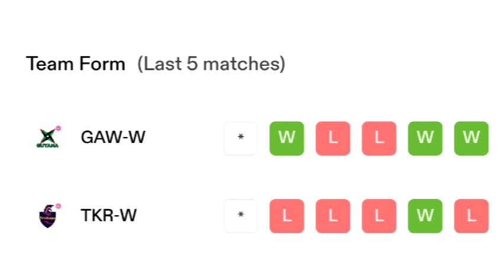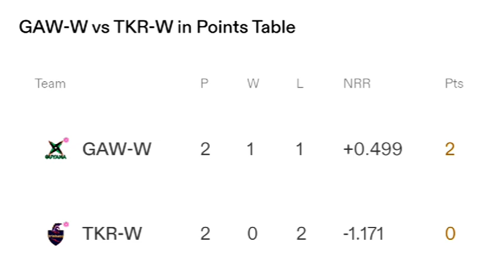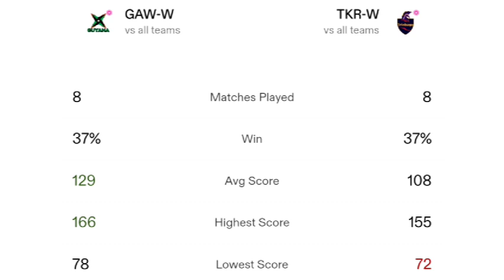Guyana Amazon Warriors vs Trinbago Knight Riders, WCPLT20, Today Match Prediction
26 August 2024 05:30
Brian Lara Cricket Academy, San Fernando, Trinidad and Tobago

Will Guyana Amazon Warriors women beat Knight Riders women again to pick up their fourth straight victory over them?

Guyana Warriors completed a hat trick of wins against Trinbago Knight Riders in WCPL.
With the recent victory, Warriors have won three out of their five recent matches.
Riders have lost three in a row and are looking a bit down and out.
We are backing Guyana Amazon Warriors women as winners of this contest.

Tournament:  Women's Caribbean Premier League, 2024
Format: t20
Venue: Brian Lara Cricket Academy, San Fernando, Trinidad and Tobago

Are you looking for the top cricket betting site? Check our list of recommended Indian betting sites to find out which is the best one.

GAW-W vs TKR-W Match Prediction & Analysis
Within 48 hours of picking up their first win in this competition over Trinbago Knight Riders women, Guyana Amazon Warriors will be all set to go again.

To double down and get one foot in the door of the finals will be on top of their minds, as another face-off with the Riders awaits them at Tarouba this Sunday. Riders, on the other hand, will be desperate for a quick turnaround after two losses from two games.

More than anything, the Riders women will be devastated at seeing an opportunity to secure their first ever win against Guyana Warriors go begging.

With just two matches to go, they’ll be determined to put in a spirted display with the bat and much improved effort with the ball. One win in six games makes for terrible reading, and that should be enough motivation for the Riders to get out there in the middle and show their credentials.

TEAMS PREVIEW
Guyana Amazon Warriors Preview
The Riders batters getting off to a solid start, and a jittery beginning to their own chasing effort didn’t stop Guyana Amazon Warriors women from picking up their first win of the season. New ball bowler Shabnim Ismail returned figures of 1 for 17 off her four, making a mark with the ball. But her compatriot Chloe Tryon was the real deal with the ball, picking up four wickets in her quota of overs.

The South African star made the first broke through removing both the overs in a space of two overs, and then came back towards the end to dismiss Jess Jonassen. Though the Riders got up to 130, the chase was on. But Natasha Mclean and Stefanie Taylor returned to the dugout without troubling the scorers, but captain Lauren Winfield-Hill put her hand up. She found an able partner in Aussie all-rounder Erin Burns, who impressed with a strokeful 78 off 48 balls.

She brought up her second fifty of the WCPL career and the first fifty in Guyanese colours. Such a free-flowing innings would do her confidence a world of good and she’d be hoping to contribute in this game. Overall, it was a great team effort last game, and the ladies will be hoping to produce another win and give themselves the best chance of featuring in another final.

Guyana Amazon Warriors Predicted Playing XI:
Lauren Winfield-Hill(w/c), Natasha McLean, Stafanie Taylor, Erin Burns, Shemaine Campbelle, Chloe Tryon, Shabnim Ismail, Ashmini Munisar, Shakera Selman, Sheneta Grimmond, Nyia Latchman.

Guyana Amazon Warriors Key Players From Previous Game Of Women's Caribbean Premier League, 2024
Trinbago Knight Riders Preview
A decent performance with the bat in the first innings amounted to nothing, as Knight Riders were hard done by in the second mainly due to their bowling effort struggling to keep the pressure on following an excellent start with the ball. They had Warriors batters on the mat with two wickets in the first overs, but a missed run-out chance in the fifth over of the game proved costly.

With the batters settling in nicely, Riders women became more listless with each passing over and went on to grass two catches, making it worse for themselves. Only Jess Jonassen bowled with control and showed signs of troubling the batters, but the rest of the attack was pretty ordinary and couldn’t stop Warriors who cruised home to a win in the 18th over.

Earlier, Riders batters showed great application to the pitch with each of their top four getting off to a solid start. Harshitha Madavi (33 off 28) and Deandra Dottin (20 off 27) put together a fifty-run partnership for the first wicket, and Jemimah Rodrigues (26 off 24) and Jonassen (28 0foff 23) played a good hand too coming in at #3 and #4.

Riders chalked up 130, a score that looked very much defendable at the halfway stage, and even more so when two of the Warriors batters were dismissed inside 3.3 overs. However, the bowlers had no answer to Lauren Winfield-Hill and Erin Burns.

Trinbago Knight Riders Predicted Playing XI:
Kycia Knight(w), Harshitha Samarawickrama, Jemimah Rodrigues, Deandra Dottin(c), Jess Jonassen, Chedean Nation, Shikha Pandey, Zaida James, Anisa Mohammed, Jahzara Claxton, Samara Ramnath.